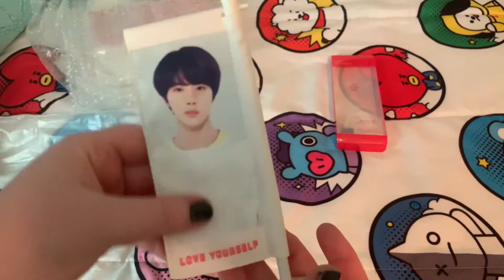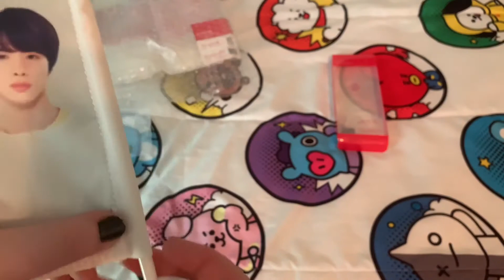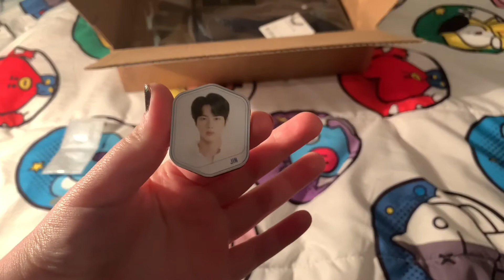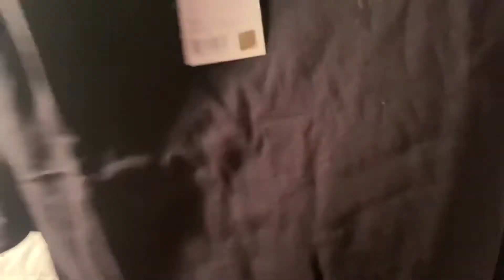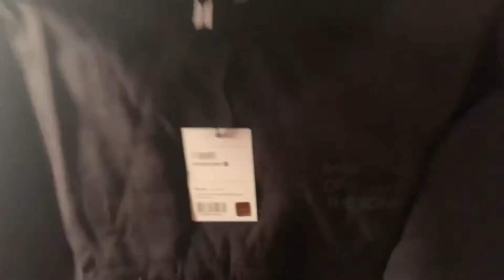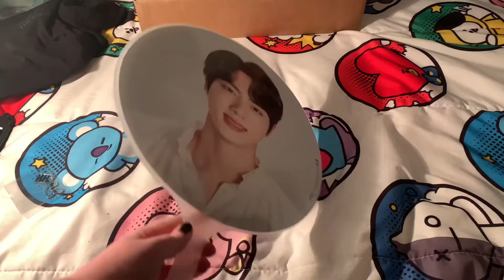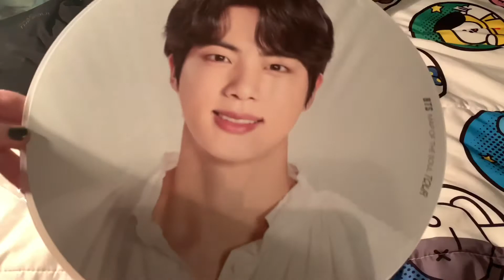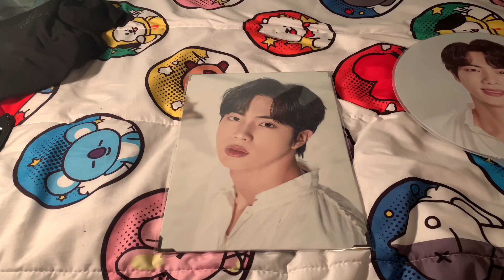[UNBOXING] BTS Love Yourself tour merch and Map of the Soul 7 merch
I’m back with a new video! I’ve been waiting so long for this merch!!! I hope you guys enjoy!!! Let me know down in the comments if you guys liked the video!